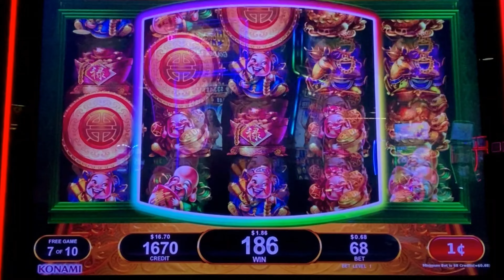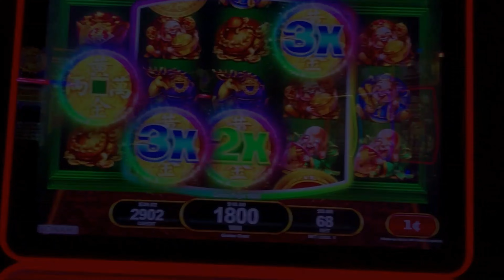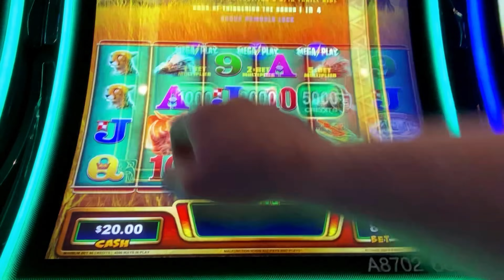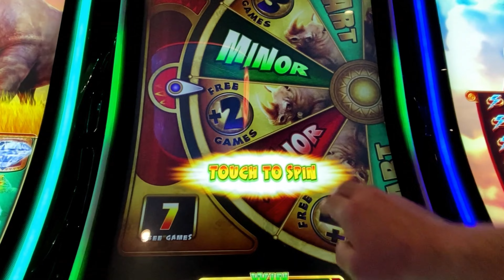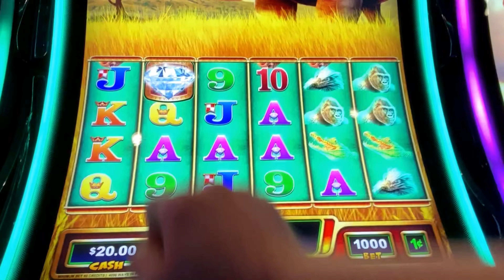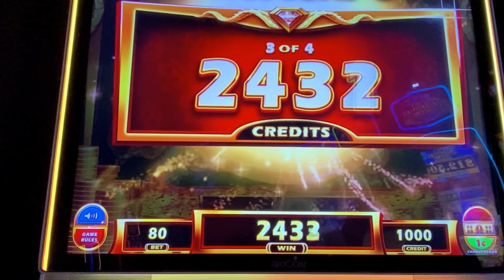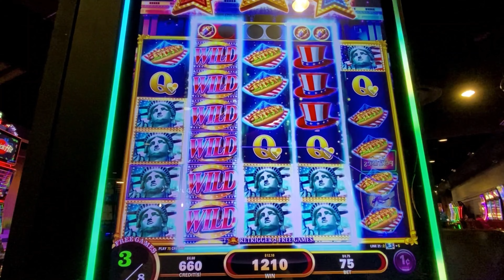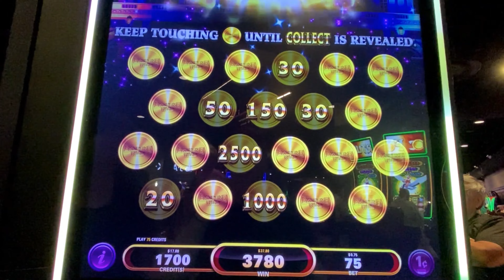Surprise Question Mark Feature! | Fortune Mint | All Features and Free Games + Raging Rhino & MORE!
My Goto Slot Machine Every Casino Visit!! It's all about the COINS! The Fortune Mint slot machine by Konami Gaming is a true gem in the world of slot machines. With its sleek design and impressive graphics, this machine is sure to impress even the most discerning of players. The game features a variety of exciting bonus rounds and special features that keep the gameplay fresh and exciting. Also in this video Ragin Rhino, Extreme Wild Stars by Sega Sammy and Cash Fortune Deluxe By Aristocrat

Fortune Mint:
Unlike any other machine on the gaming floor Fortune Mint has a true standout feature with its unique random Question Mark Feature, which allows players to win a surprise chance at big prizes. When the feature drops, question marks revel 2X, 3X or 10X! the coin win.  Giving you a chance at 1000X your payoff! Additionally, the game features a gong symbol that can trigger free spins when you get three or more scattered on the screen giving players even more chances to win. Oh, and last but not least there are three progressives MINI, MAJOR and MAXI.  I've won the MINI and MAJOR a number of times on only a .68 cent bet.  I'm still chasing the MAXI!

Overall, I highly recommend the Fortune Mint slot machine to anyone looking for a fun and engaging gaming experience. Whether you're a seasoned slot machine veteran or a newcomer to the world of gambling, this machine is sure to provide hours of entertainment and excitement.

Filming Locations: An extensive range of settings including:
Traditional land-based casinos, from the opulent halls of Las Vegas and Atlantic City to the intimate, historic venues found in cities like Reno and Montreal, Skill Slot Parlors where technology meets gaming innovation, Private collections of casino memorabilia, slot technology enthusiasts, and rare legacy gaming machines.

Production Commitment: Regardless of the filming location, our production team is dedicated to crafting compelling narratives that capture the essence and thrill of the casino environment. Our goal is to enhance viewer engagement through dynamic storytelling and authentic casino ambiance.

Chapters ⌛
00:00 - Fortune Mint Free Games bonus Konami
01:00 - Surprise Question Mark Feature on Fortune Mint slot machine
01:22 - Fortune Mint Free Games bonus Konami
02:15 - Surprise Question Mark Feature on Fortune Mint slot machine
03:01 - $10 Bets on Raging Rhino Slot Machine Bobs Triggered!
06:38 - Cash Fortune Deluxe Slot Machine Progressive Winner 4X
08:20 - Extreme Wild Stars by Sega Sammy Rare Machine Jackpot Feature!